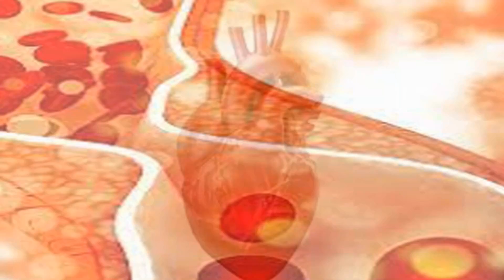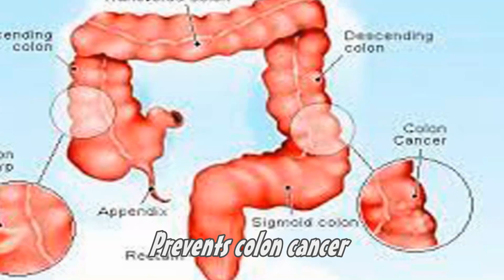I will discuss the benefits of Garlic and how to become self sufficient by selling garlic powder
Learn How to Apply texture paint on the Wall through a pattern Roller
Our services
Training
Service
and Product sales